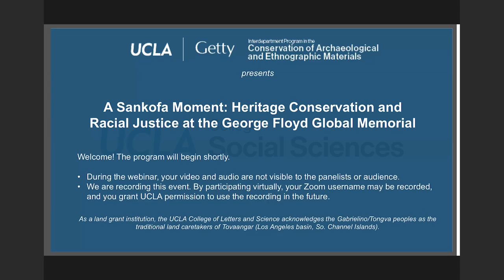"A Sankofa Moment: Heritage Conservation and Racial Justice at the George Floyd Global Memorial"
UCLA/Getty Program's Distinguished Speaker Series presents

Jeanelle Austin, Founder and Director, Racial Agency Initiative